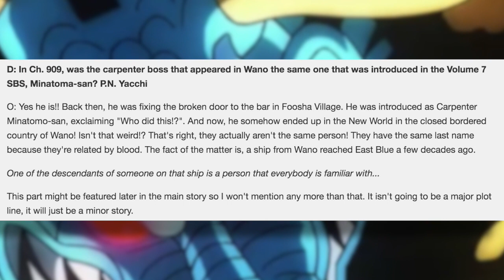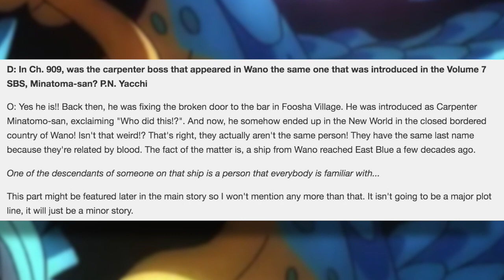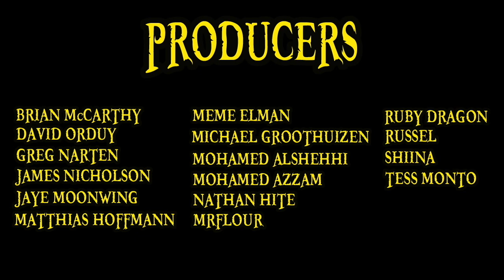IS ZORO FROM WANO!? | One Piece Discussion